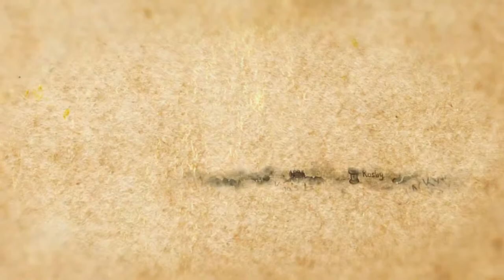House Celtigar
In this episode, voted on by patrons, we talk about House Celtigar, the Red Crabs of Valyria, rulers of Claw Isle, said to own both a Valyrian steel axe and a kraken-summoning horn!